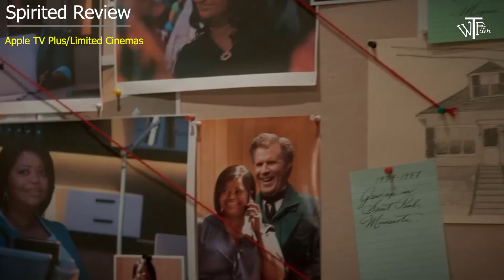Spirited Movie Review 2022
The movie is big, bright funny and full of positive energy about Christmas and being a better person. Not a Christmas classic but very good energy and positive start to the Christmas movie season

On Facebook and TikTok: @wetakfilm